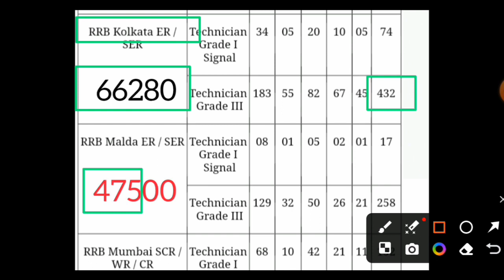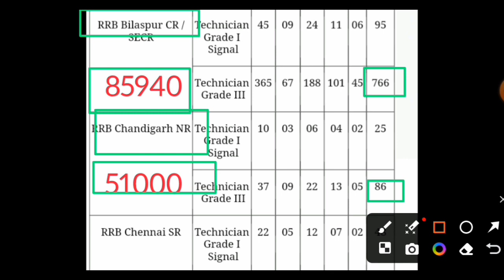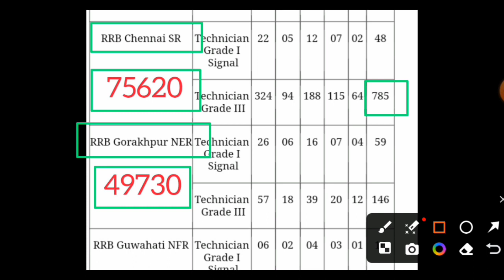technician total form fill up |rrb technician vacancy 2024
rrb technician

rrb technician vacancy 2024 qualification
rrb technician qualification 2024

technician ka form kis zone se bhare
rrb technician form fill up zone wise

rrb technician total form fill up update
 rrb technician total form fill up today rrb technician total form fill up 2024
rrb technician total form fill

RRB Technician Total Form Fill UP || RRB TECHINICIAN Vacancy 2024 || Red Zone & Safe Zone Today ||

rrb technician
technician 2024
rrb technician job profile
technician

1. alp new vacancy 2024

2. railway group d new vacancy 2024

3. railway new vacancy 2024 update

4. rrc group d syllabus 2024

5. railway group d syllabus

6. rrb group d new vacancy 2023

7. rrc group d new update

8. rrb group d new update

9. rrb group d new vacancy 2023 tamil

10. rrc group d new update today

11. rrb group d new vacancy

12. rrb group d new vacancy 2023 telugu

13. rrb group d new vacancy 2024 hab tak aayega

14. rrb group d new

15. rrb group d new vacancy 2023

16. rrb group d new update

17. rrb group d new vacancy 2023 tamil

18. rrb group d new vacancy 2024 telugu

19. rrb group d new vacancy 2024 kab tak aayega

20. rrb group d new vacancy 2023 malayalam

21. rrb group d new vacancy 2023 syllabus

22. group d new vacancy 2024

23. group d new update

24. group d new vacancy

25. group d new joining salary

26. group d new joining

27. railway group d new vacancy 2024

28. rrb group d new vacancy 2024

29. SSC group d new update

30. hssc group d new update today

31. rrc group d new update

32. rrb group d new notification

33. rrb group d new syllabus 2024

34. railway group d syllabus

35. railway group d syllabus 2024

36. railway group d syllabus 2024 in hindi

37. railway group d syllabus 2024 in bengali

38. railway group d syllabus 2024 malayalam

39. railway group d syllabus study guru

40. railway group d syllabus 2024

41. railway group d syllabus 2024

42. railway group d syllabus in bengali

43. railway group d syllabus in telugu

44. railway group d new vacancy

45. railway group d new vacancy 2024 syllabus

46. railway group d new vacancy 2024 qualification

47. railway group d new vacancy 2024 kab aayega

48. railway group d new vacancy 2024 age limit

Rrb technician total form
Alp total form fill up 2024
Rrb technician science book